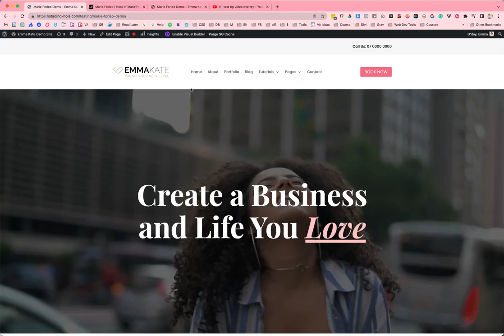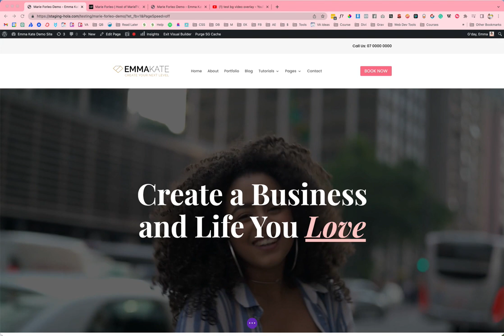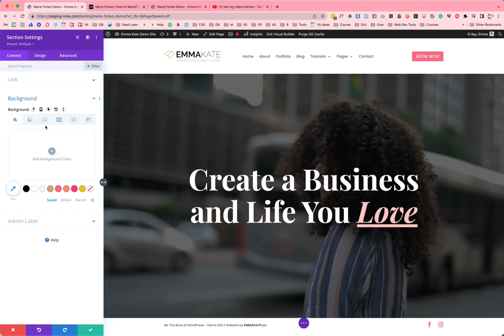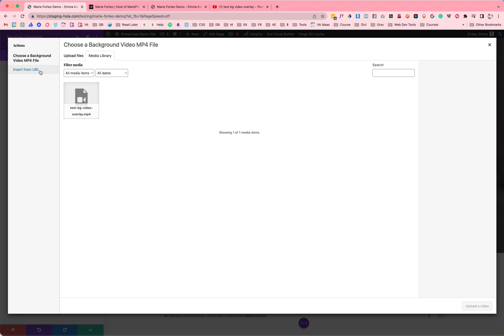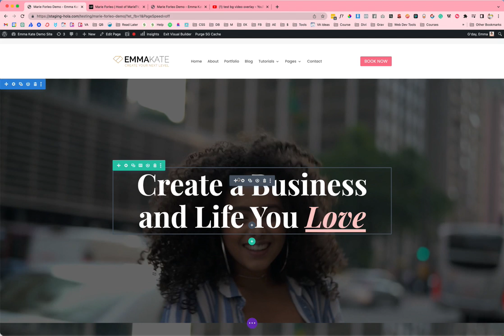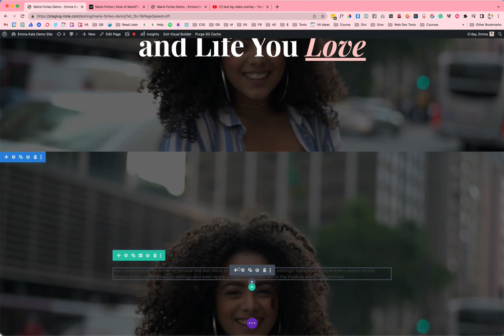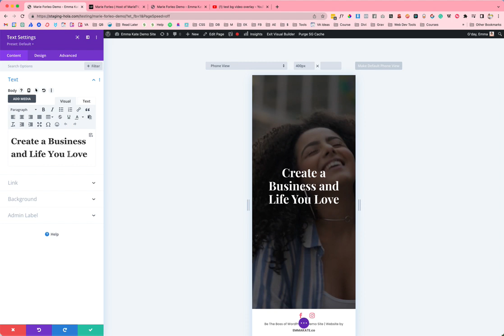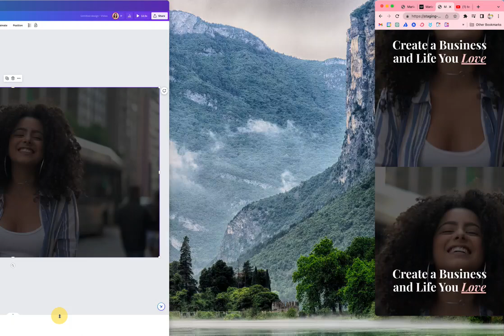How to Create a Full Screen Hero Header with Background Video in Divi Wordpress Theme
GET EXCLUSIVE FREE ACCESS - Learn to create stunning WordPress websites—no code, no confusion!

In today's video, I'm going to show you how to create a full-screen hero header with a background video in Divi Wordpress theme.

I'll show you how to set up the section, row, and text module, and how to adjust the colour, sizing, and font. I also share some great web design tips along the way including how to make your video file smaller. Enjoy!